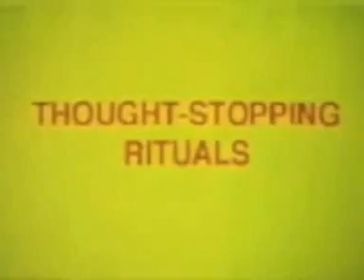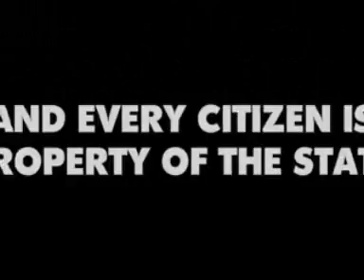Desteni ENDGAME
The EndGame of The Desteni Cult